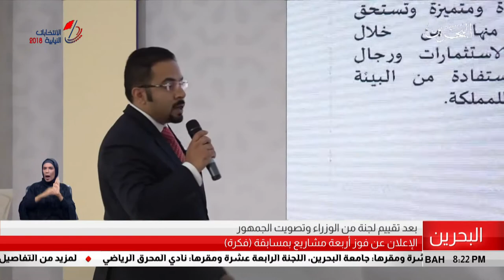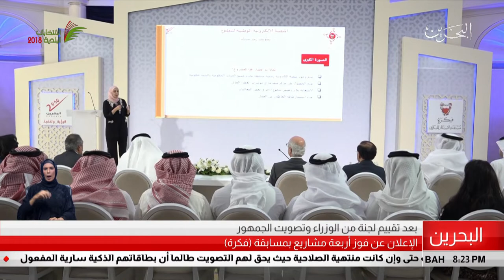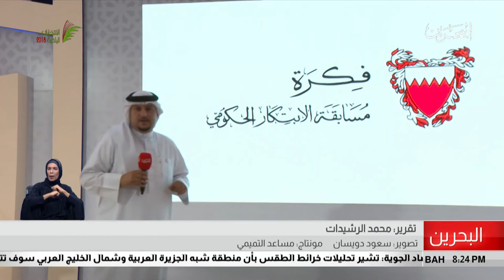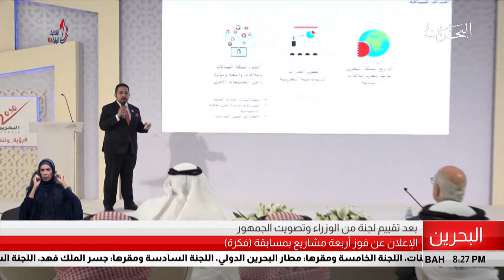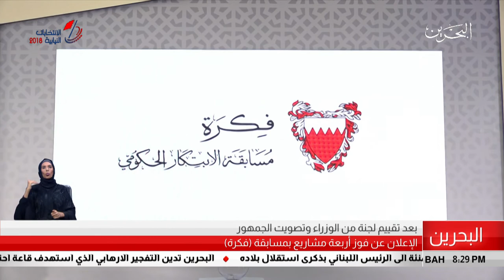البحرين مركز الأخبار : الإعلان عن فوز أربعة مشاريع بمسابقة فكرة 21-11-2018